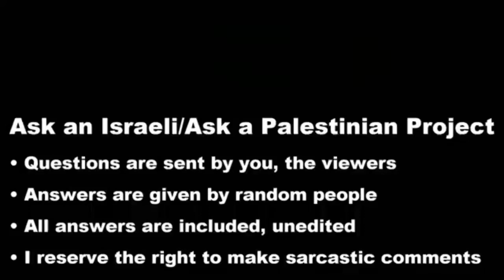Est-ce que vous détestez les palestiniens ? - Interview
Vidéo traduite par moi
(Interdit de recopier)
Toutes mes informations 👇